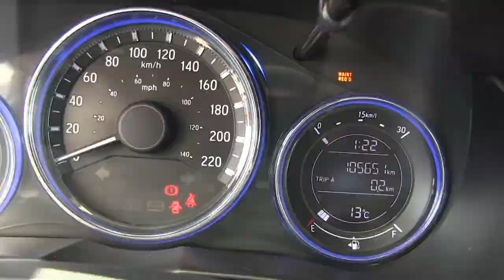Honda / City / 2017-p052833